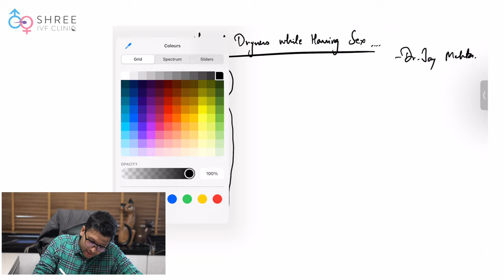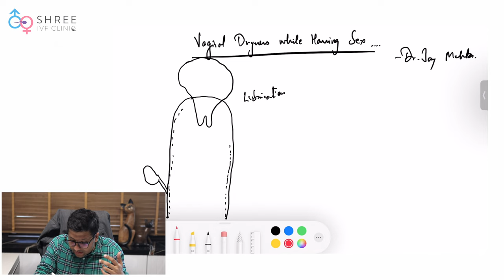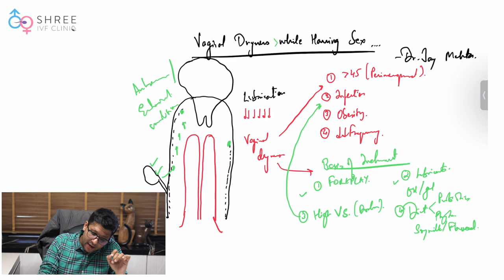Vaginal dryness के कारण और उपाय | Vaginal dryness in hindi | योनि में सूखापन के कारण | Dr Jay Mehta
आज इस वीडियो में, Dr Jay Mehta हमें , Vaginal dryness के कारण और उपाय  (Vaginal dryness in hindi | योनि में सूखापन के कारण) इस बारेमें बताने वाले है।

जब कभी भी couples संबंध बनाते है , तब vaginal fluid secret होते है जिस्से lubrication में मदत होती है। काफी बार पेशेंट्स complaint करते है की यह vaginal fluid बोहोत कम हो गया है और इस कारण जब संबंध बनाया जाता है तब vaginal dryness के कारण संबंध बनाने में तकलीफ आती है।

Vaginal Dryness कब होता है ?
- जिन महिलाओ के उम्र 45 से ऊपर होती है
- Vaginal Infection के कारण भी vaginal dryness होता है।
- Obesity
- Sexual intercourse करने की frequency बोहोत कम हो तो।

Vaginal Dryness के बारेमें खुल के बात नहीं की जाती पर इस कारण sexual intercourse में बोहोत सारी तकलीफ आती है जिस कारन मानसिक तनाव हो सकता।

 तो जानते है Vaginal Dryness का इलाज क्या है ?
- Increased foreplay
- डॉक्टर की सलाह लेके Lubricants का इस्तमाल कीजिये
-High vaginal swab जिसे vaginal infection की जांच की सकती है और appropriate ट्रीटमेंट दी जा सकती है।
- डाइट जिसमे probiotics  और Phytoestrogens ऐसे पदार्थ का सेवन करे।
यह सब करने के बावजूद भी आपका vaginal dryness नहीं जा रहा तो शायद आपको autoimmune या endocrinological बीमारी हो सकती है। ऐसे में आपको डॉक्टर के पास जाना है उनसे जांच करवानी है और उनके सलाह के अनुसार ट्रीटमेंट लेनी है।

Dr Jay Mehta is the Scientific Director of Shree IVF Clinic, a Luxury Facility for Advanced Assisted Reproduction and Advanced Pelvic Surgery in Mumbai.  He is a well known Fertility Specialist and is one of the few specialists in the country who is also an extremely sound Embryologist and andrologist. From the year 2018, Dr Jay Mehta converted the clinic into a Program that doesn’t allow the use of Donor Sperm. Currently, the clinic practices the DONOR Program in less than 1% of its patients. This is one of the factors which is largely responsible for the clinic being extremely popular for Fertility Treatments amongst the patients. The clinic is one of the busiest IVF Clinics in the city of Mumbai and is consistently rated by patients and fellow gynaecologists to be one of the Top Fertility Clinics in the city.

Regards,
5th Floor, Jayant Arcade, M G Road, Ghatkopar East, Mumbai- 400077
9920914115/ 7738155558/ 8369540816